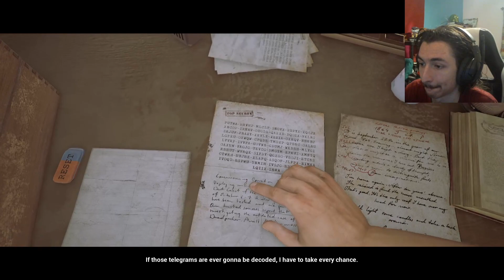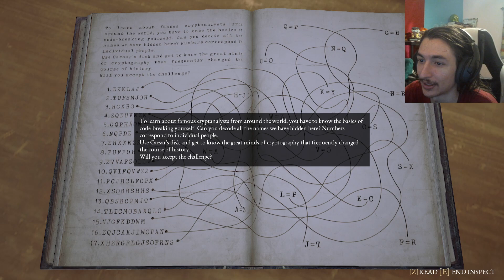"The Beast Inside" Playthrough Part 3/6 | Oct 10th 2022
This is a VOD from my stream where I am live everyday!

Check out my main youtube channel where I post more traditional youtube videos!

This is a VOD from my livestream on 10/10/2022